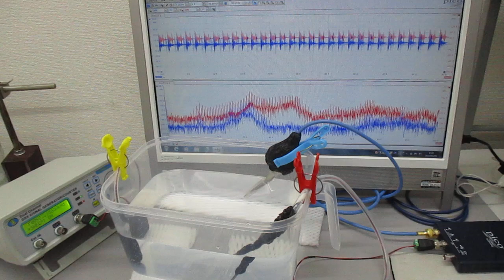非線形現象の音圧測定解析に基づいた、超音波伝搬制御実験（超音波システム研究所）